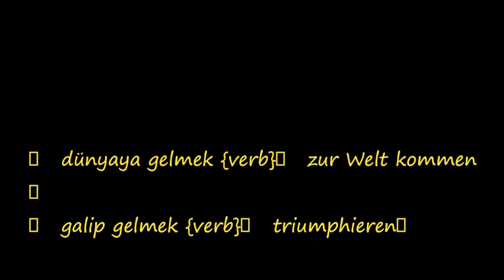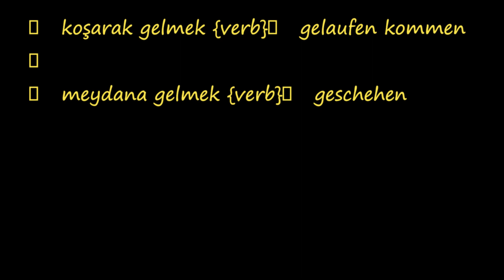Deutsche Verben / dünyaya gelmek {verb} zur Welt kommen